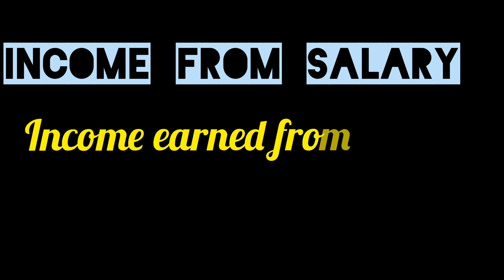5 Sources Of Income As per Income Tax Act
5 Sources Of Income As per Income Tax Act